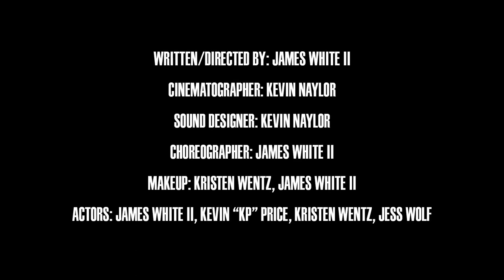Downfall (Short Film)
Ambiguous events and actions that lead a man to his eventual downfall.